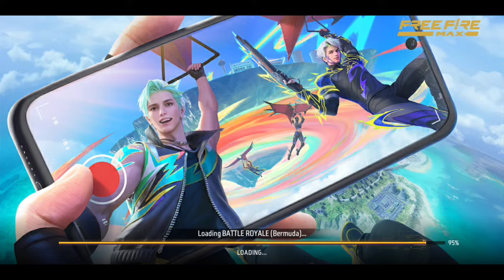Cara cepat dapat Box Incubator | Hujan Incubator Terbaru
Cara mengumpulkan box incubator terbaru